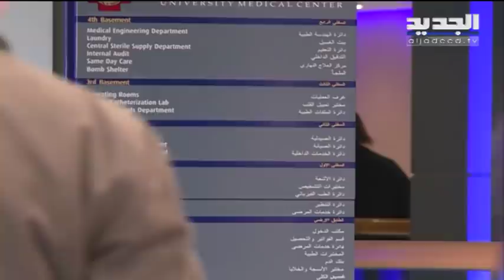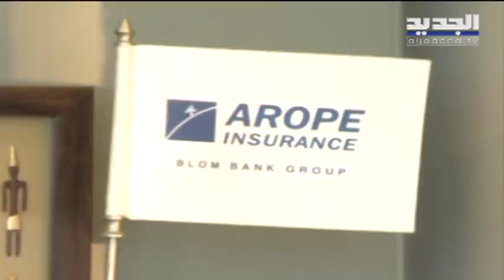شركات التأمين إلى سعر صرف السوق والتزام بمعالجة مرضى الكورونا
من الشركات الى المصارف وصولا الى يوميات المواطن تتنقل الأزمة الاقتصادية وآخر فصولها أزمة دخلت من باب شركات التأمين التي برزت على حدين: الاول اقتصادي والثاني كوروني، فبعد اسبوع على قرار وزير الاقتصاد اقفال شركة mains السلام بسبب مخالفة القوانين المرعية الاجراء وتخلفها عن الدفع لحملة البوالص خرج الحديث همسا عن تغيير شركات التأمين أسعارها لتلتحق بسعر صرف السوق.
لم يبلغ وزير الاقتصاد أو لجنة الرقابة على شركات التأمين أي قرار بتغيير سعر الصرف المعتمد لكن الأزمات لا تقتصر على الأسعار بل تزامنت وكلاما عن خيارين امام شركات التأمين فإما الدمج وإما الإفلاس.